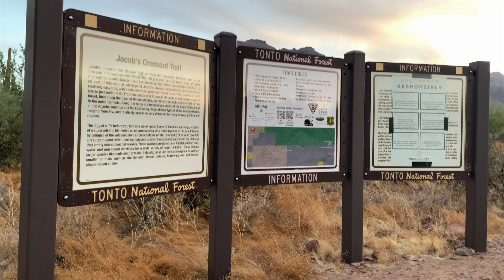🇺🇸USA🇺🇸 Hiking Trails - Broadway Cave, Apache Junction, Arizona - 4 mile out & back - Moderate Hike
Broadway Cave, Apache Junction, Arizona - 4 mile out & back - Moderate Hike

Exploring caves in the Superstition wilderness. The Broadway cave hike is a four mile less trafficked hike where it starts from a neighborhood. A fee parking spots are available at the trailhead which is the side of the streets. No restroom facility available.

Recorded Month & Year: October 2020